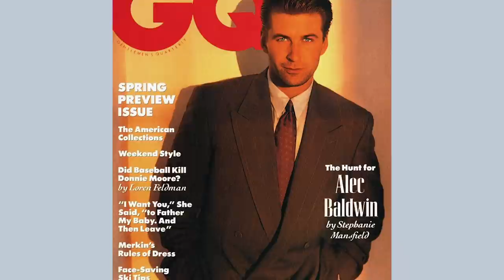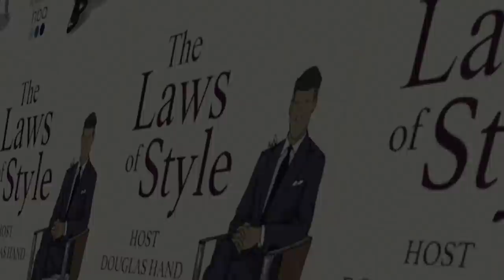The Laws of Style hosted by Douglas Hand - Alec Baldwin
"The clothes are, like every other component of the project for the actor, hopefully, are, and perhaps more so than others - they might be toward the top three- are what we call the kind of authentication for the role, meaning what do those men REALLY wear."

SUMMARY
On this episode of TheLawsofStyle, Host Douglas Hand welcomes actor, author, activist-about-town Alec Baldwin. Alec discusses his early aspirations to become a lawyer and his decision to pivot and pursue a career as an actor. Alec also gives behind-the-scenes insights into costume design and wardrobing on set, and how apparel choices inform and contextualize the characters he plays on screen. Also discussed are the relocation of the New York garment district, PETA, the role of influencers and fashion staples in Alec’s everyday wardrobe.

WARDROBE:
Blazer: Ralph Lauren
Tie: Zegna
Shirt: Brooks Brothers

INDUSTRY INSIGHTS AND NEWS:
To stay up to date on the fashion industry, follow Douglas on Instagram and Twitter at @HandoftheLaw, and Douglas’ firm, Hand Baldachin & Associates at @hbafashion